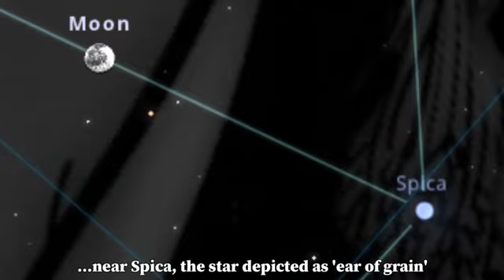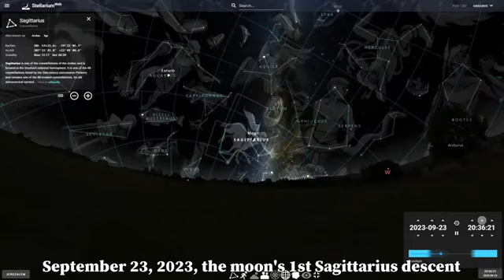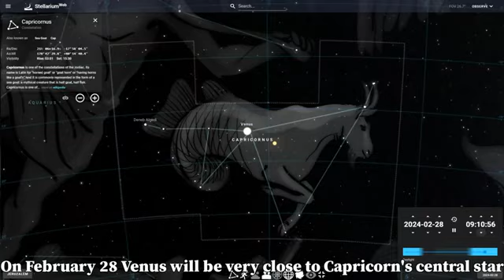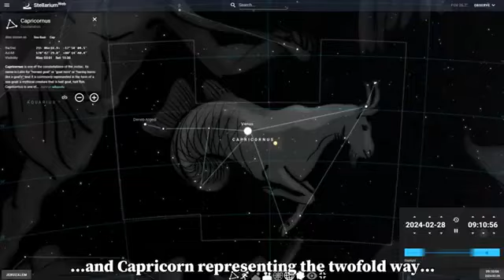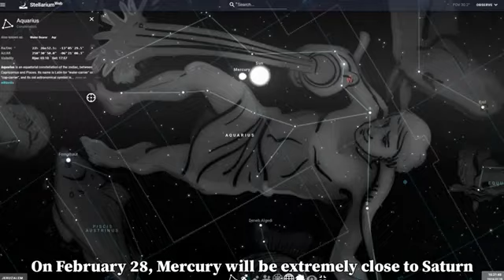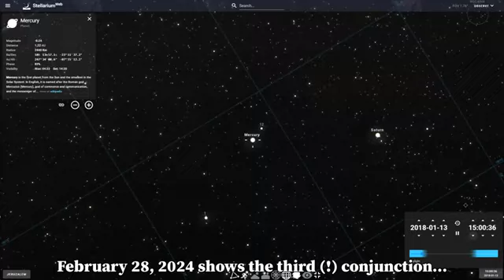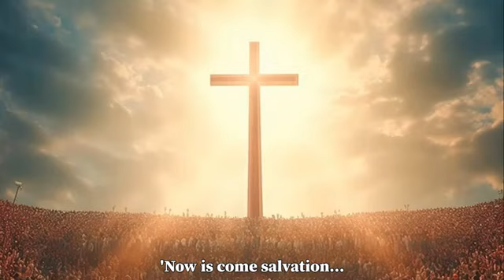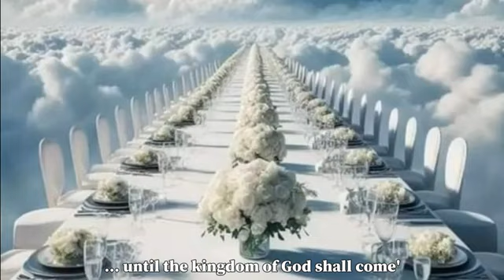Rapture Heavenly Signs for February 28